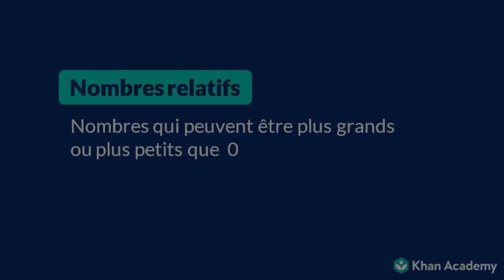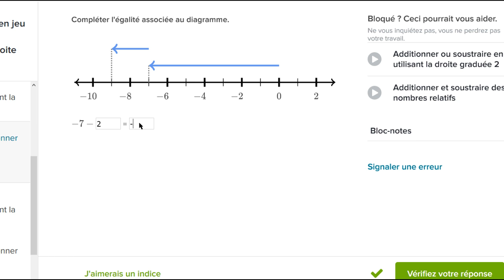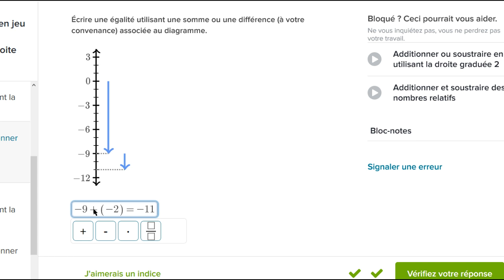Additionner ou soustraire en utilisant la droite graduée 2